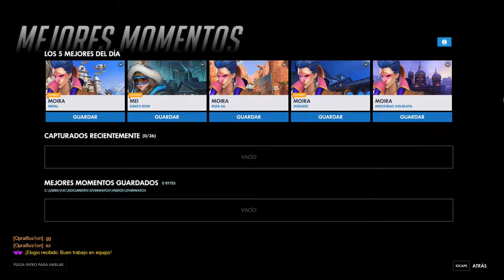OVERWATCH - MOIRA - TODO ORO!! y Mi nueva JUGADA DESTACADA! (Para los fans de la Raqueta :)